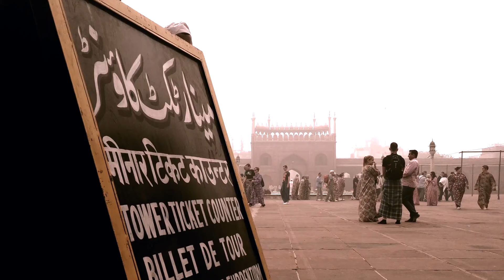Jama Masjid (The Grand Mosque), Old Delhi, India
Few Clippings of Interiors, and exteriors of Jama Masjid of Delhi, The Largest Mosque of India.